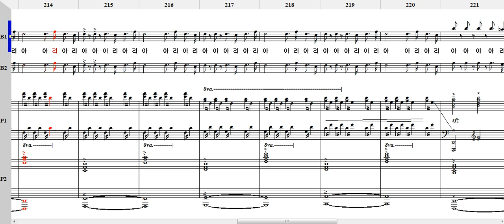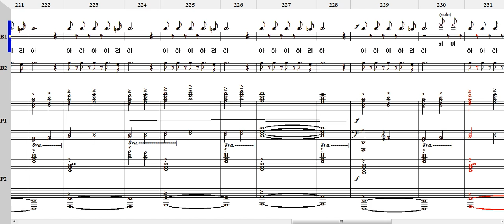아! 대한민국(감)_TTBB 우효원 작곡 Baritone